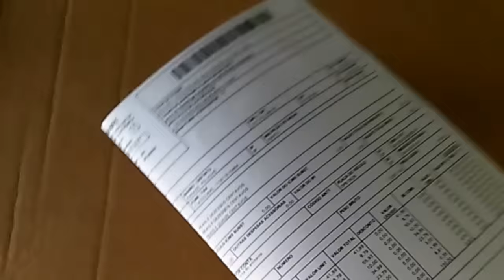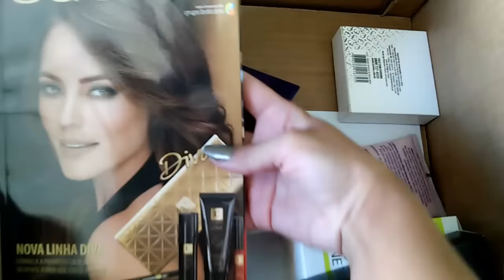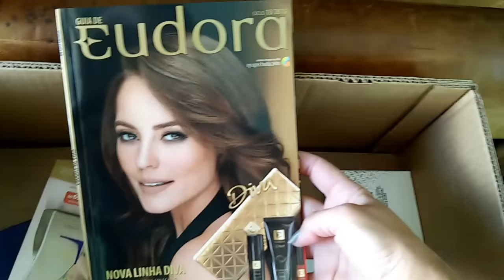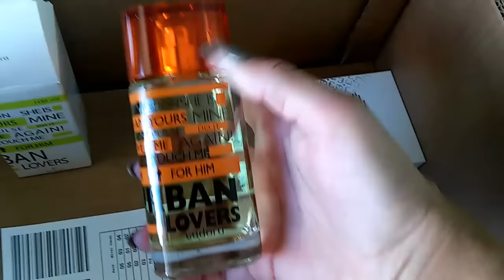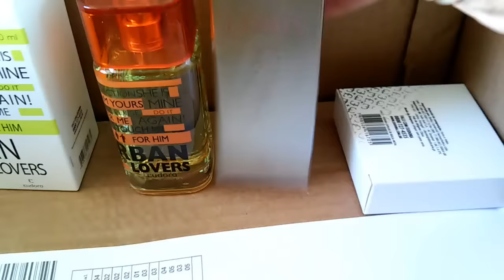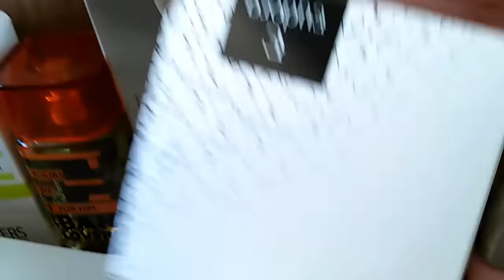UNBOXING: EUDORA CICLO 12